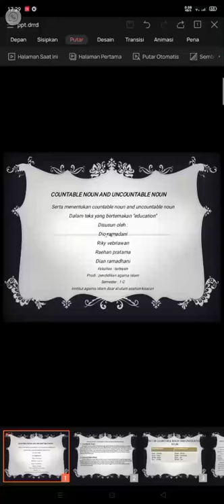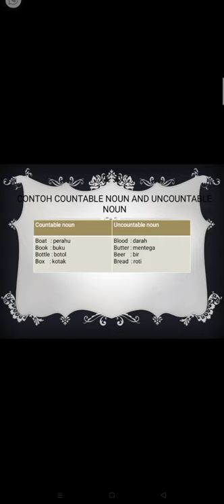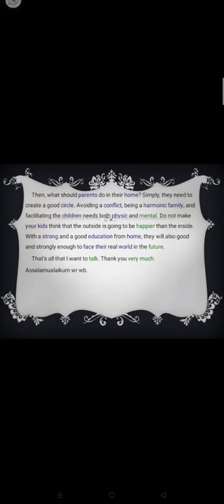Countable Nouns and Uncountable Nouns in English Part 4